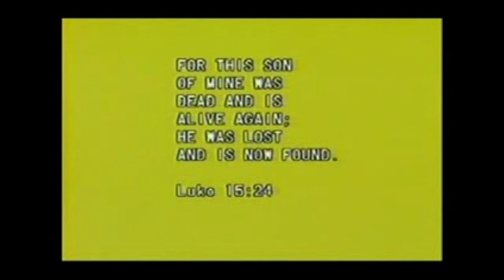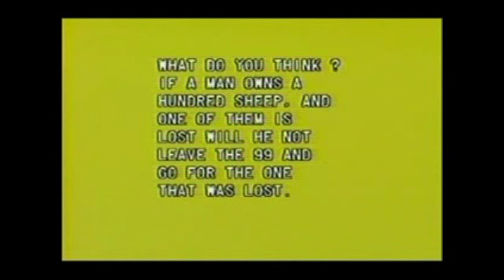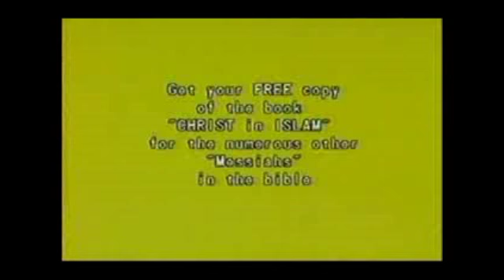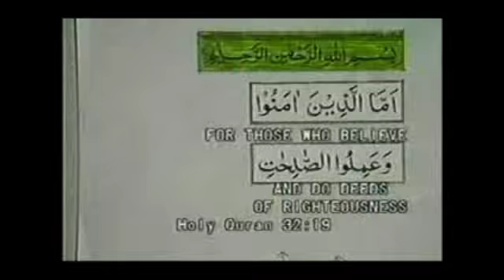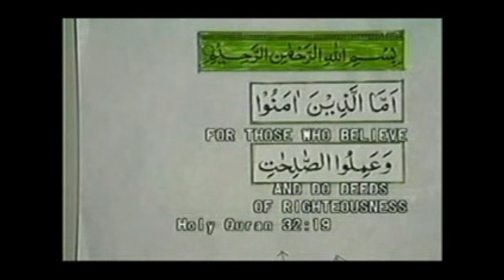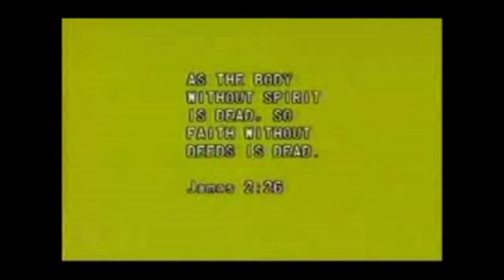Gary Miller - Help for christian missionaries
Gary Miller is giving some advices to Christian missionaries